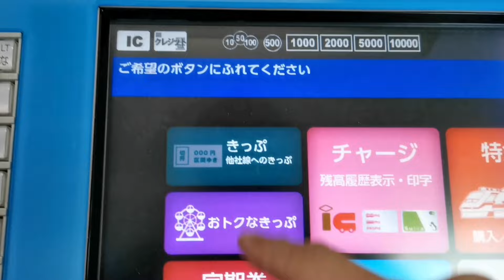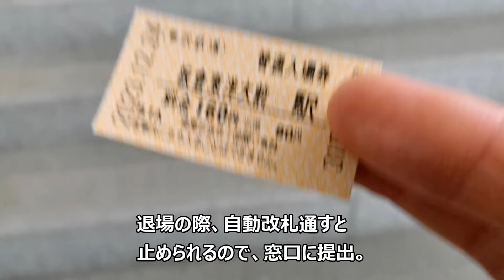【見た目は甘～いが、走りは ... いちごスペーシア デビュー】2023年12月24日 クリスマスイブ、期間限定いちご特急が爆走！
東武日光線 板倉東洋大前駅にて、特急電車の通過模様を撮影。
クリスマスイブのこの日、サニーコーラルオレンジから一新して、いちごカラーのスペーシアが期間限定でデビュー。
この電車に乗車された方たちは、きっと 素敵なクリスマスイブを迎えられたことでしょう。
その一方で、その電車を撮影してた自分は ... どうなんでしょう？